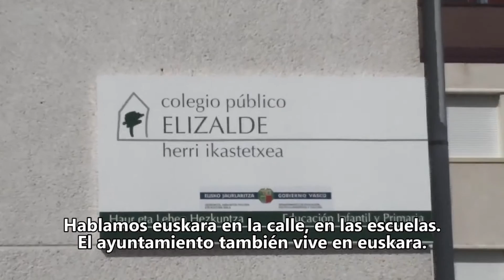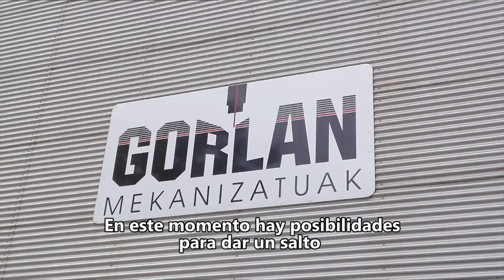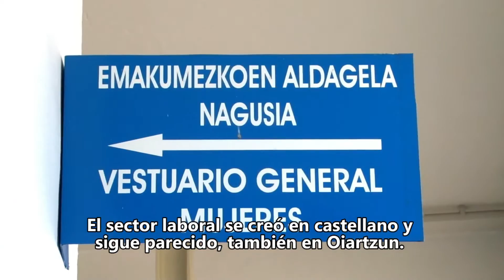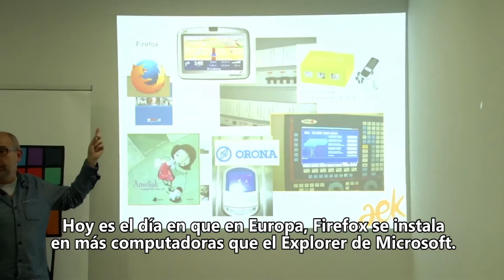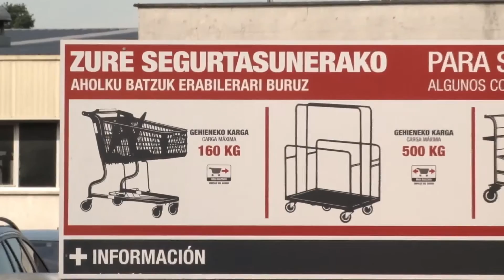LANIN egitasmoa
LANIN, enpresa ttiki eta ertainen euskalduntzea sustatzeko egitasmoaren bideoa